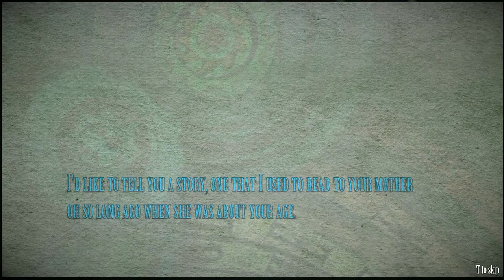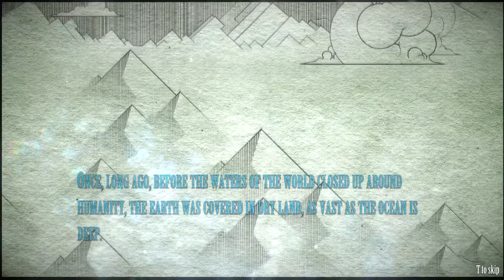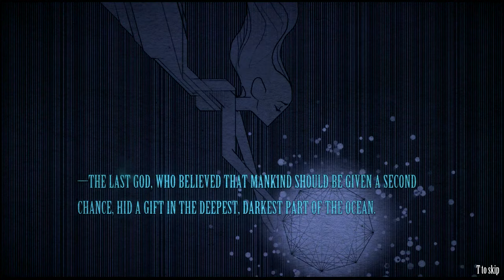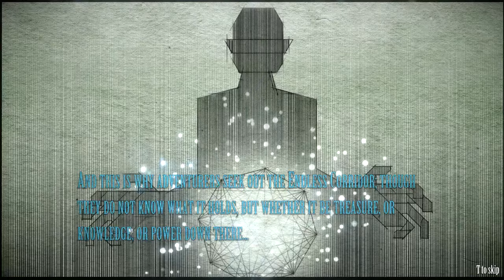Diluvion: Resubmerged - Gameplay - Walkthrough - First 30 Minutes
A very beautifully made Underwater Looter Shooter Game.

Be sure to leave a Comment about your thoughts.

P.S. Sorry for any lag experienced or any other thing that made you angry or unsatisfied.